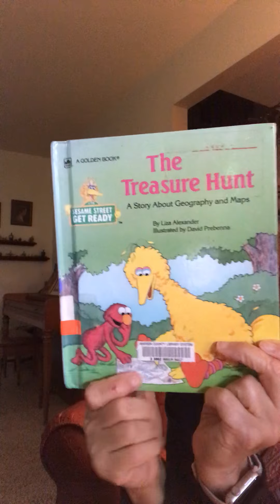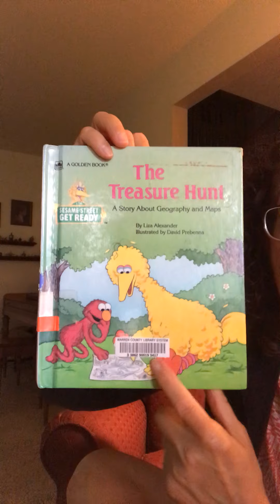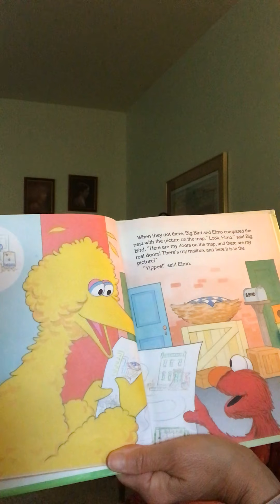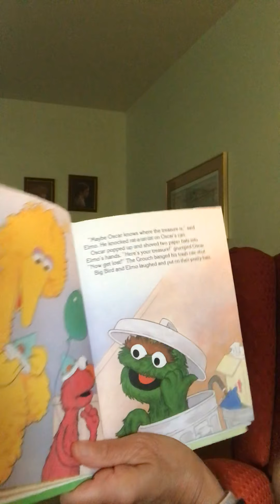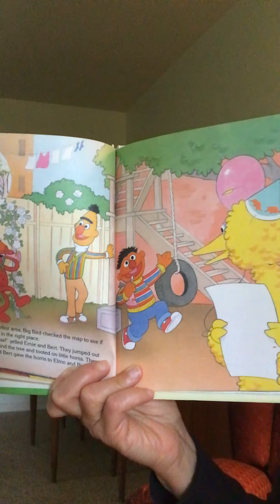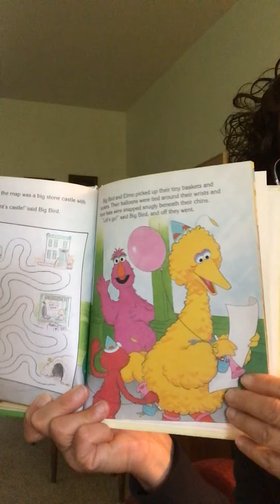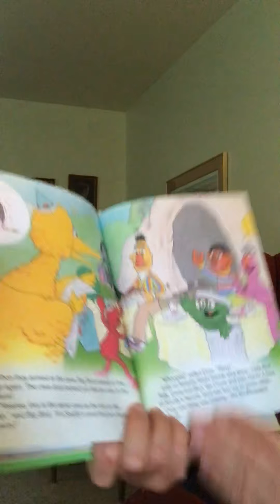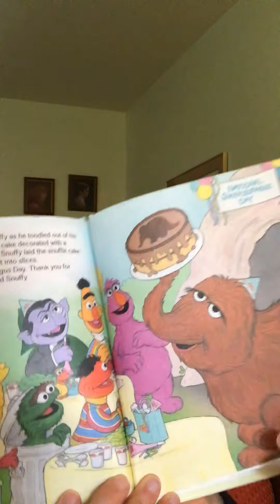The Treasure Hunt Sesame Street